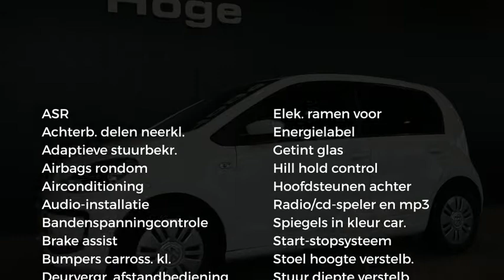Volkswagen up! 1.0 move up! BlueMotion 5-DRS Airco Elektrisch Pakket Inruil Mogelijk!